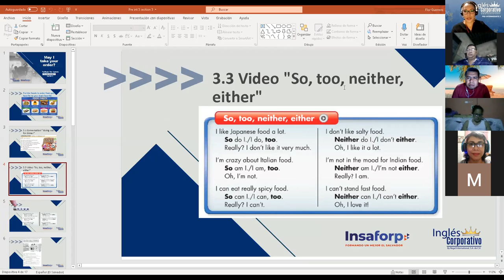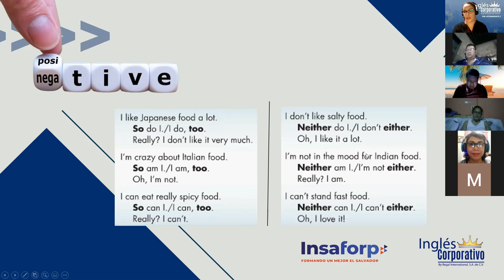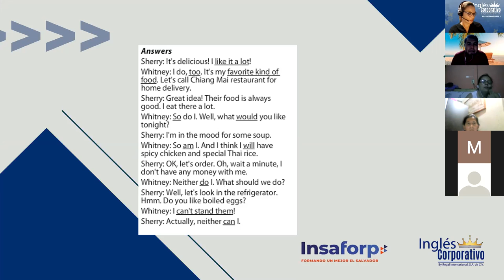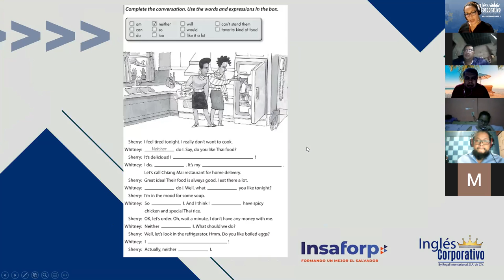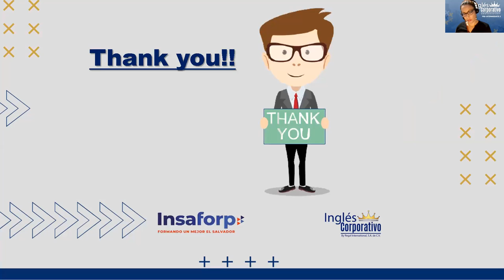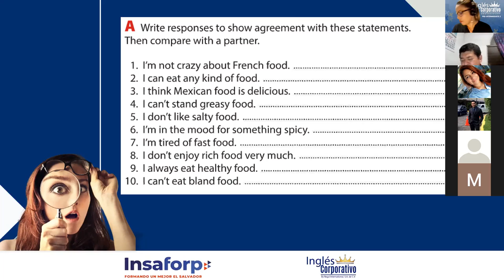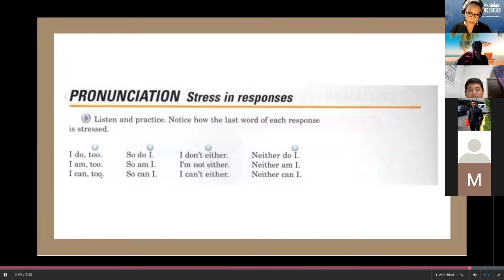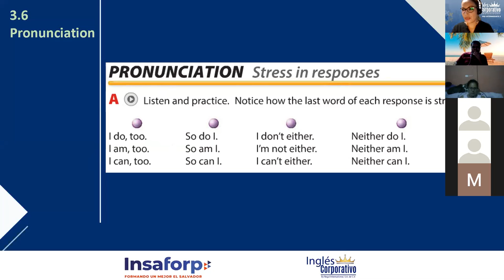Ingles Corporativo- Stress in responses class 8